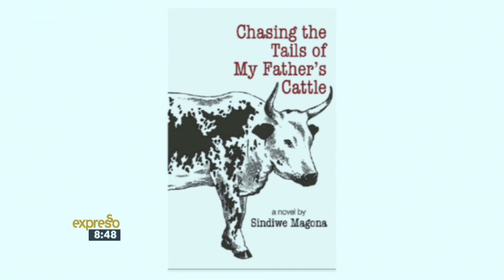Dr. Magona's ‘Chasing the Tails of My Father’s Cattle’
Dr. Sindiwe Magona's speaks about ‘Chasing the Tails of My Father’s Cattle’ book. She is also the writer of the OoMaSisulu theatre show that is currently showing at the Artscape Theatre for Women's Month.